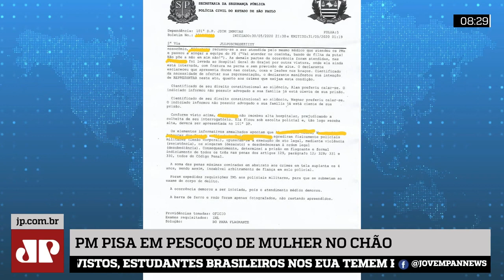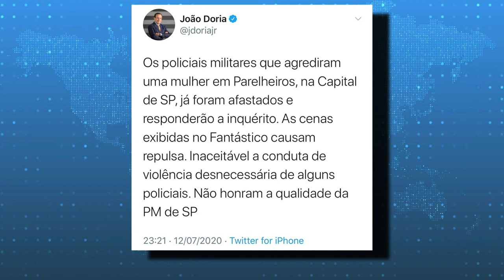PM pisa no pescoço de mulher rendida em abordagem e Doria repudia ato